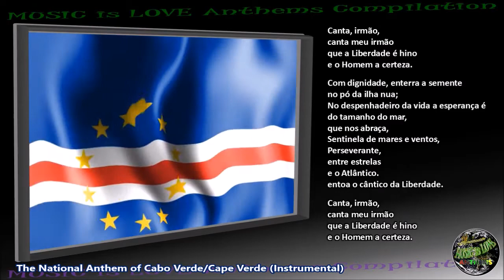Cabo Verde National Anthem "Cântico da Liberdade" INSTRUMENTAL with lyrics